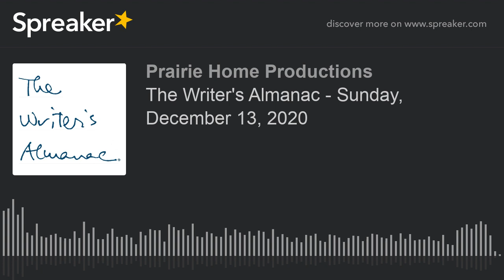The Writer's Almanac - Sunday, December 13, 2020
It's the birthday of music critic Lester Bangs (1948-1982), who wrote, "The ultimate sin of any performer is contempt for the audience."